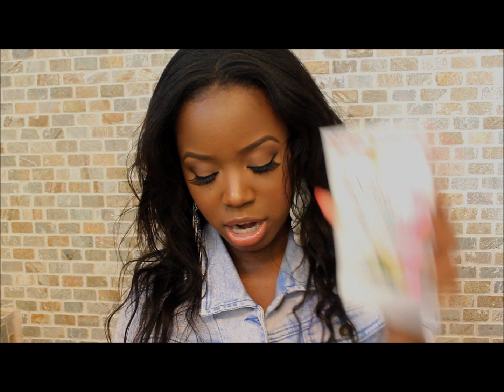CLOSED Small SMALL Giveaway CLOSED